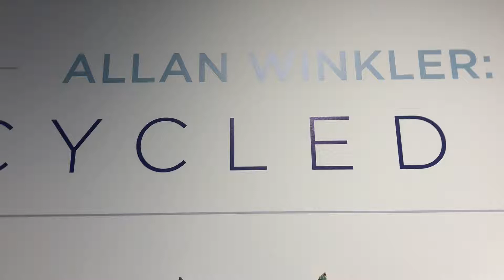Allan Winkler’s “Recycled Art” exhibit @ The Box Gallery in downtown KCMO #2